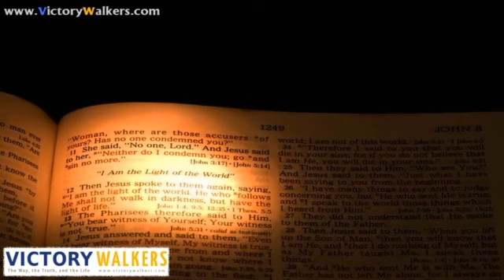Aathmam Nonthu Karayumbol